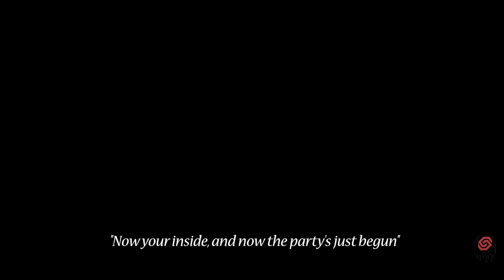Can You Stand In Line? HM Edition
The UH Alphas bring yet again another hit with their song promotion "Can You Stand In Line" for their upcoming party Enter The Nile.